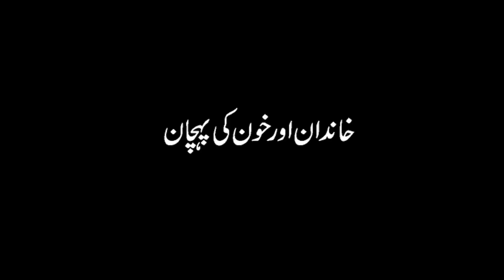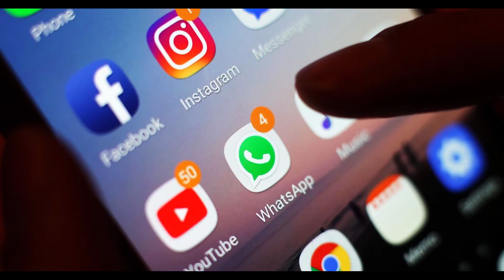خاندان اور خون کی پہچان ـسلطان محمود غزنوی کا خوبصو رت واقعہ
I am not an owner of any content which I used in my video all resource like picture or video from google or any other helpful site which help us to explain our video nicely or deeply so I credit to my all work to google or any other sites. if I used any other's content then I will definitely credit to him thanks I hope all owner understand to me if I used some content in my videos thanks again to all owners.

►We Are Happy You Are Here
►Follow Us On Google Plus: